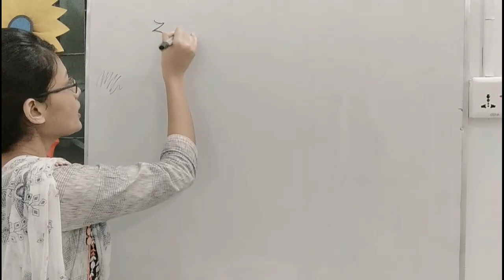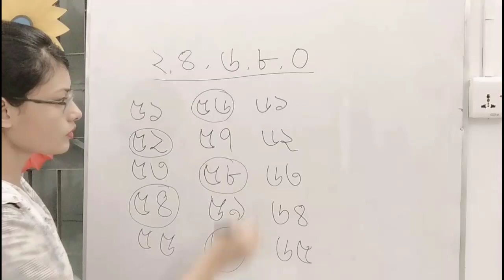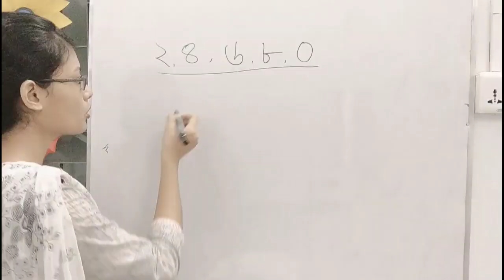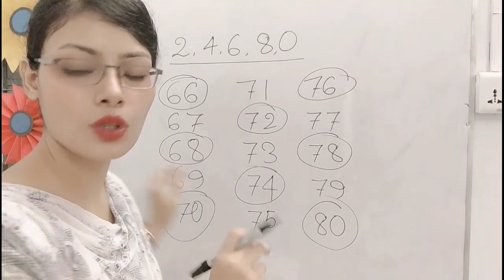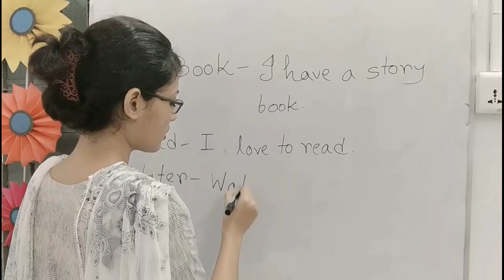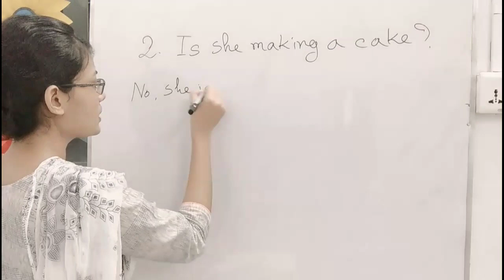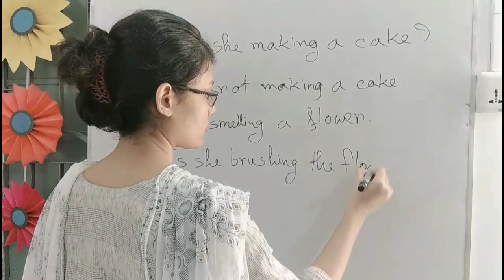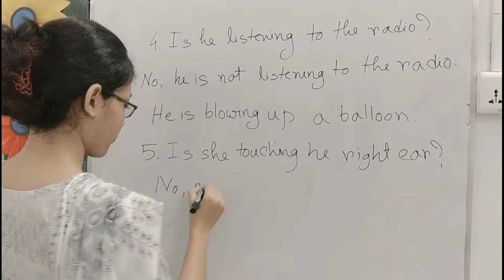KG Class for Sunday (31/10/21)